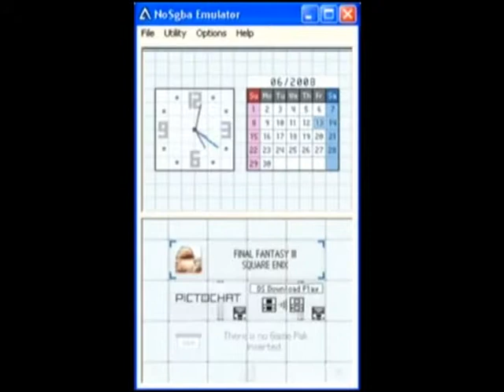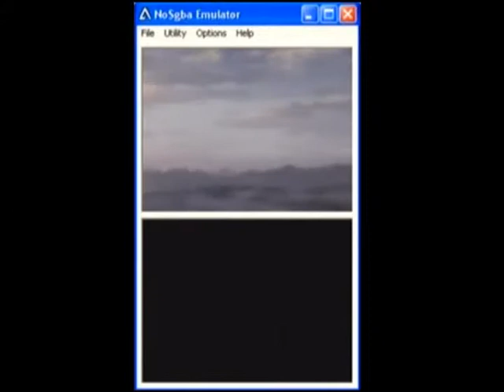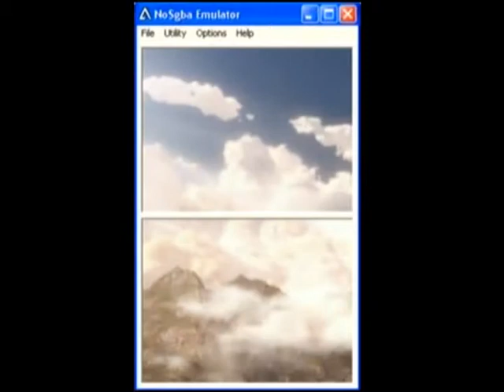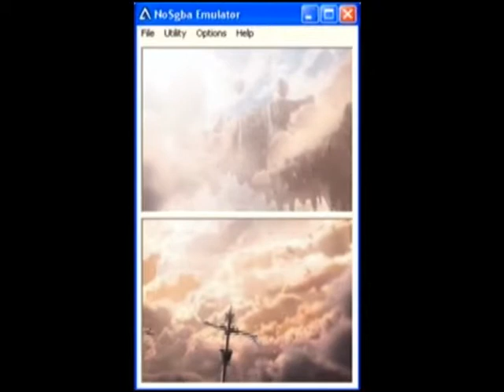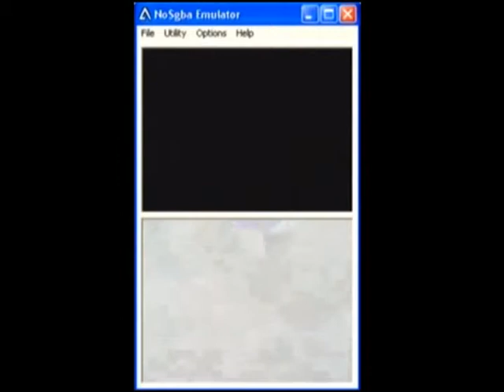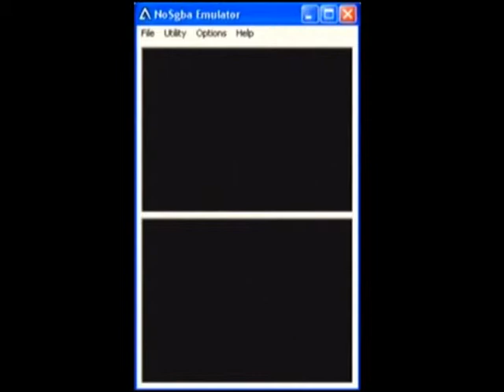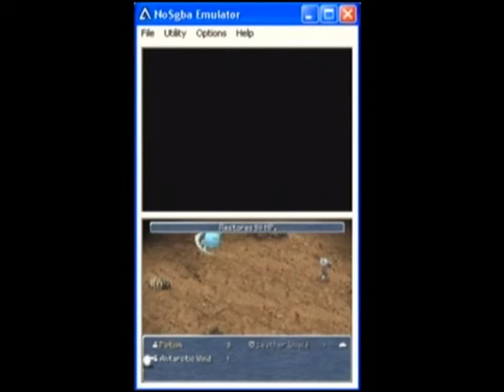*NEW* Nintendo DS Emulation: Final Fantasy III (Part 1)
I've had this video for a year now since I first recorded this video and now I have finally got it ready for everyone to see.

The only setting in the emulator that I focused on are the following:
3D Renderer: opengl
NDS Cartridge Backup Media: EEPROM 64KBytes